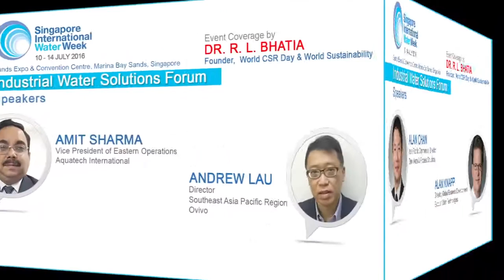Singapore IWW. 2016 - Industrial Water Solutions Forum, Event Coverage by Dr. R. L. Bhatia